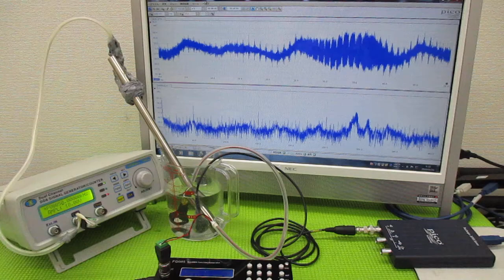メガヘルツの超音波発振制御プローブを利用した実験動画 ultrasonic-labo